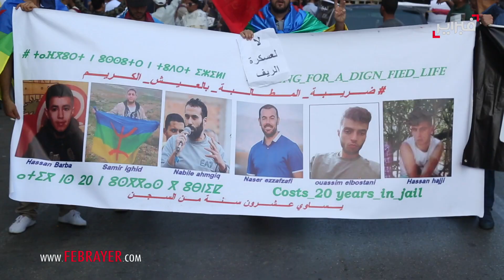فبراير تيفي | أرسلان : العدل و الإحسان تلبي دائماً "نداء المظلومين"